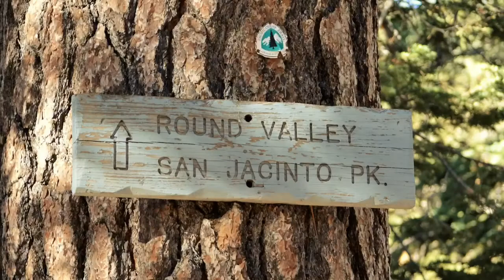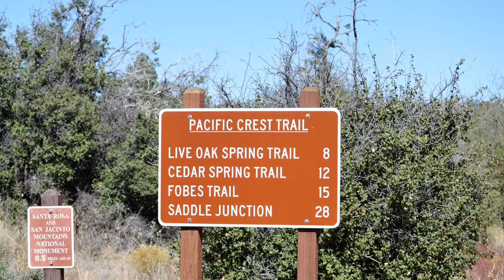Hiking in the San Jacinto Wilderness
I visited Idyllwild on my way to the Devil Slide Trail toward Saddle Juction in the San Jacinto Wilderness. I had the privilege of meeting and spending time with the Mayor of Idyllwild. Afterward, I stopped in at the Paridise Valley Cafe to savor the famous "Jose Burger."